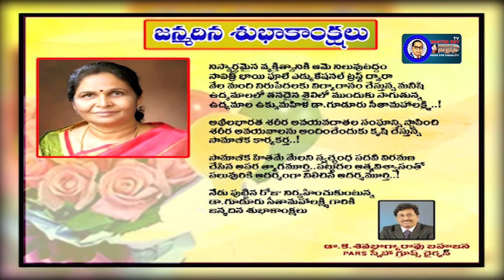సీతామహాలక్ష్మి గారికి జన్మదిన శుభాకాంక్షలు - Dr.K.Siva Bhagya Rao || Masterkey Tv